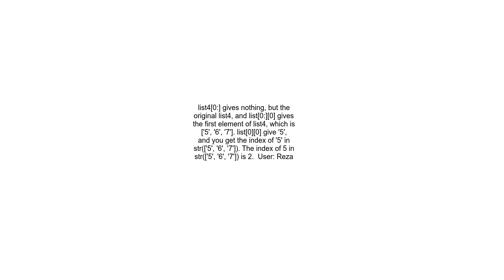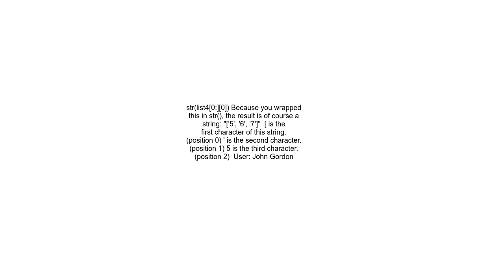index usage help, nested lists + slice